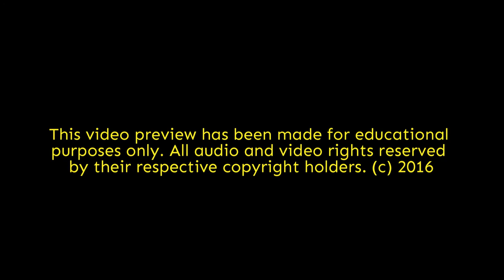School of Rock is coming to Hillsdale High School!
The Hillsdale High School Drama Department is proud to present its 2016 fall musical production of "School of Rock" directed by Allison Gamlen with vocal and musical direction by Matt Mattei.

Based on the 2003 film of the same name with music by Andrew Lloyd Webber, the musical follows the out of work and outrageous Dewey Finn who pretends to be a substitute teacher at a prestigious prep school and recruits a group of talented 5th graders to form a rock band to compete in the upcoming Battle of the Bands contest.

Three performances will be held at the Hillsdale High School Performing Arts Theatre on Friday, October 28th at 7:00pm, Saturday, October 28th at 7:00pm and Sunday, October 29th at 2:00pm.  Special pricing is available for the preview performance on Thursday, October 27th at 7:00pm. Tickets can be purchased at hillsdalesor.bpt.me.